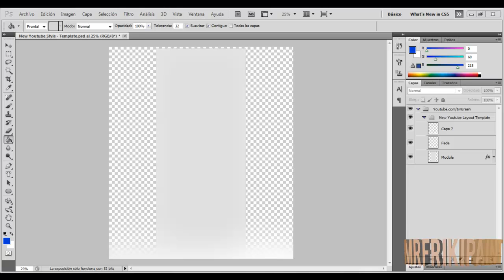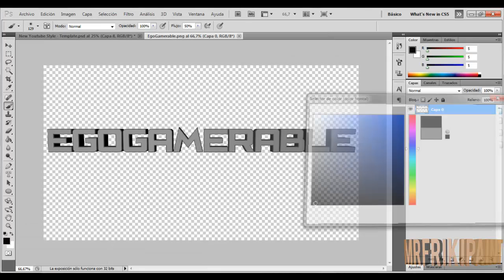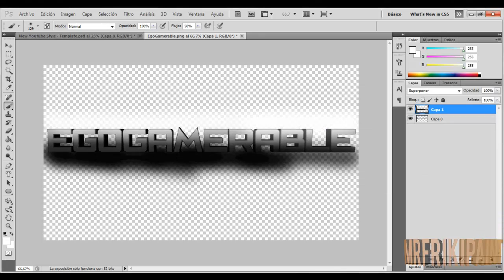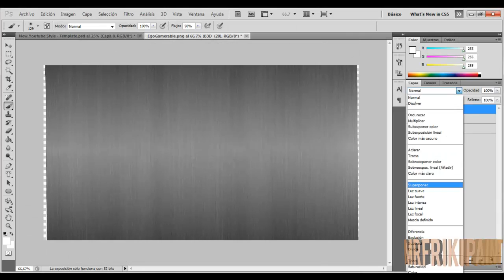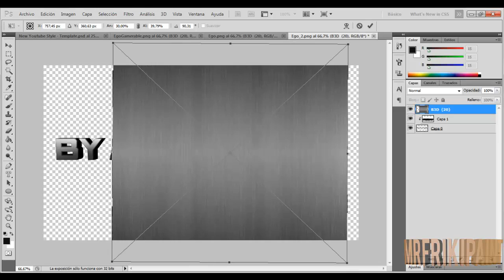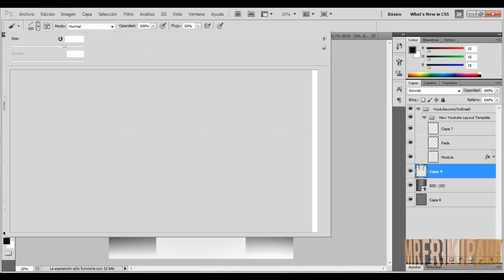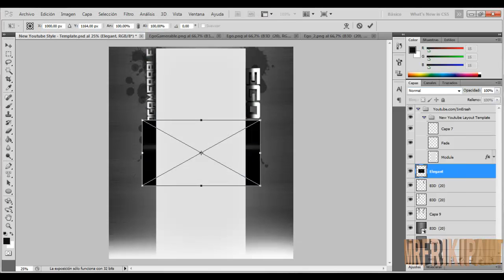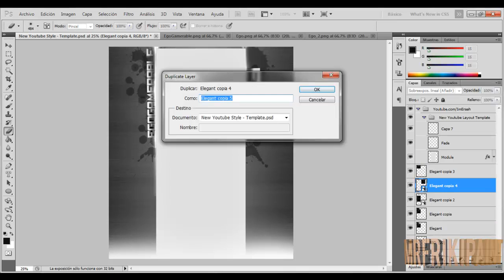Speedart#12-Fondo para EgoGamerable + Avatar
Bueno! aqui os traigo el nuevo speedart del background de EgoGamerable! Espero que os guste! :P Like & Fav